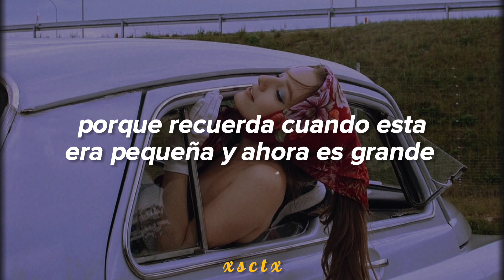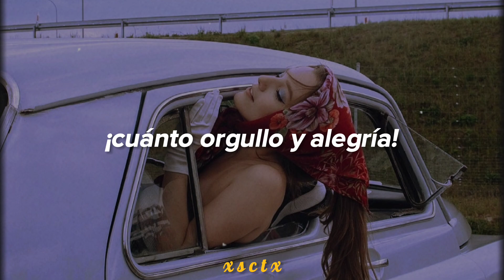sanah ; Warszawa (J. Tuwim)//Español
[Activa 1820p]

País: Polonia
Idioma: Polaco
Cantante: sanah

Letra/Tekst:

Jaka wielka jest Warszawa!
Ile domów, ile ludzi!
Ile dumy i radości
W sercach nam stolica budzi!
Ile ulic, szkół, ogrodów
Placów, sklepów, ruchu, gwaru
Kin, teatrów, samochodów
I spacerów i obszaru!
Aż się stara Wisła cieszy
Że stolica tak urosła
Bo pamięta ją malutką
A dziś taka jest dorosła

INFO.

𝐉𝐮𝐥𝐢𝐚𝐧 𝐓𝐮𝐰𝐢𝐦

Julian Tuwim también conocido por el pseudónimo "Oldlen", fue un poeta polaco de origen judío.  Es considerado uno de los autores más importantes de la literatura polaca y cofundador del movimiento literario "Skamander". En 1935 recibió el Laurel de Oro por la Academia Polaca de Literatura.

¡ATENCIÓN!
- Este vídeo es con fines meramente de
diversión y entretenimiento, no se genera
ningún tipo de ingreso hacia este canal, los
ingresos monetarios generados son para la
disquera del artista.

©All copyright goes to sanah

• Esta traducción no es literal, recuerda que la letra de la canción a veces tiene que modificarse para su comprensión al español. Si hay algún error eres libre de comentármelo.

xsctx, youtubechannel, polishsongs, polonia , poland, meksyk, español
hiszpański, spanish, xsctxyt, mexico, uczta álbum,  banquiet, verde, Zuzanna Irena Jurczak, poema, poezja, poesía polaca, bankiet tour J. Tuwim, Julian Tuwim